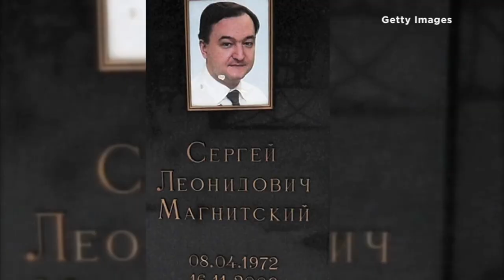Russian Whistleblower's Lawyer Seriously Injured Under Suspicious Circumstances: Bottom Line | CNBC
The lawyer of a Russian whistleblower's family, Nikolai Gorokhov, was seriously injured under what some are calling suspicious circumstances.